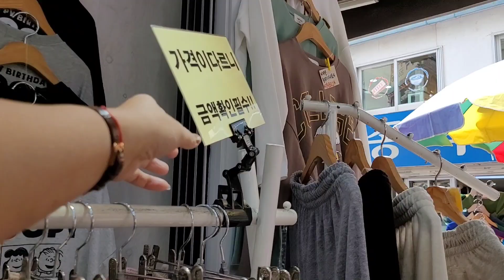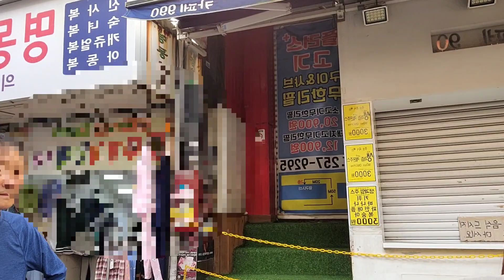GUMALA SA FAMOUS SHOPPING CENTER IN BUSAN | NAMPODONG STREET MARKET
Hello guys🥰👋here's another vlog. Bumalik kami sa Isa sa mga famous shopping center in Busan. Ang Nampodong shopping street.
With a Friend.  Enjoy wacthing😊